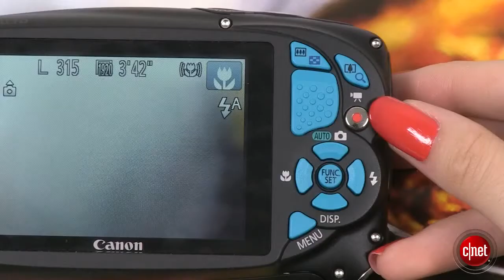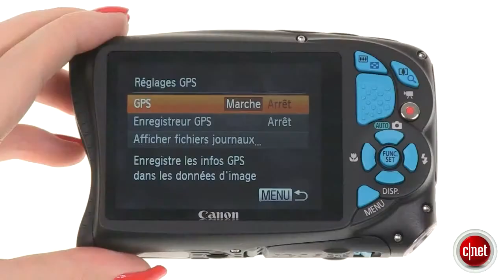Appareil photo Canon PowerShot D20 12,1MP/5X + Etui et Carte SD offerts